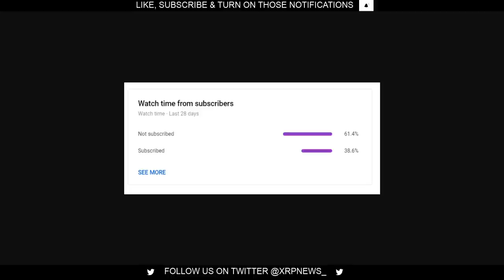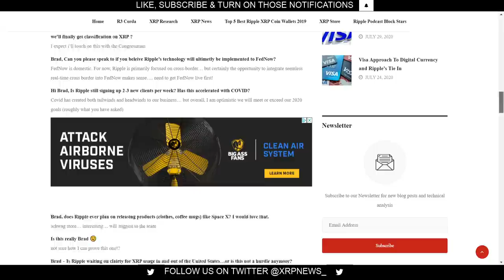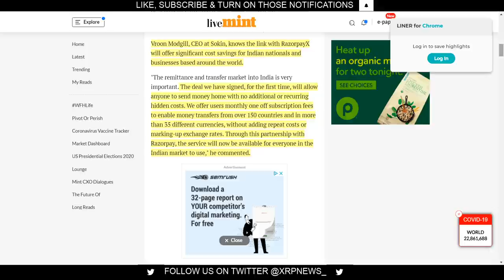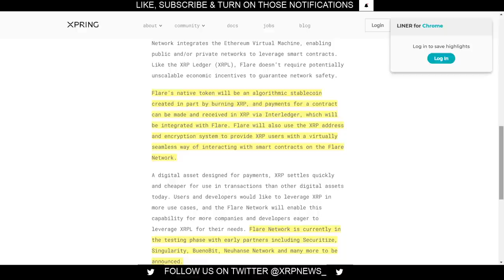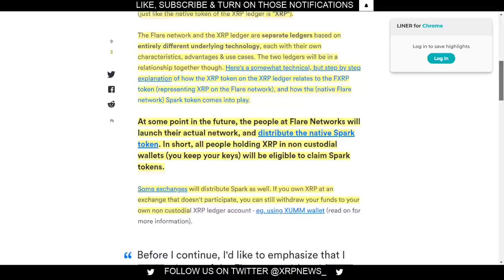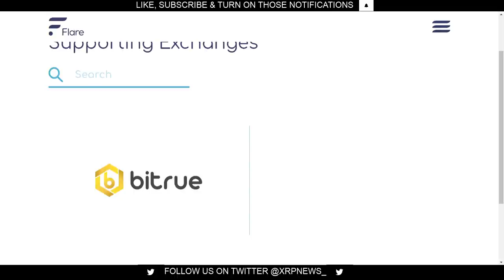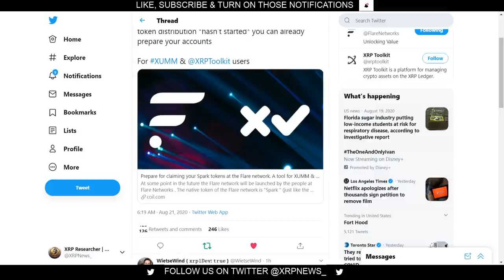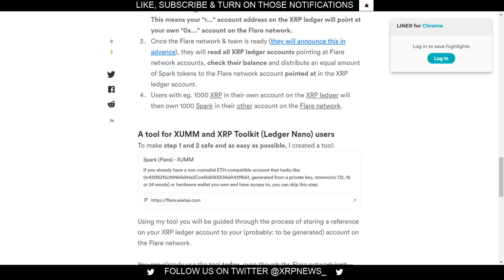Ripple XRP Town Hall Meeting Fire! We Talk Flare Network & How To Get Your SPARK token w/Nano Ledger